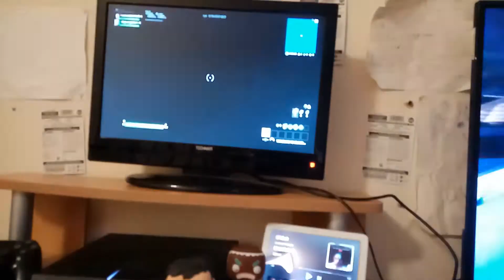my new setup